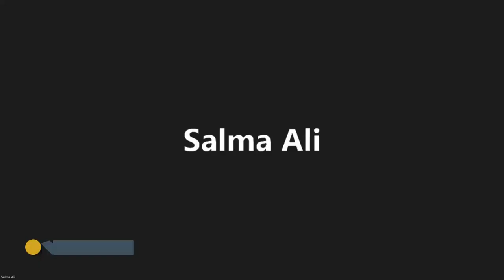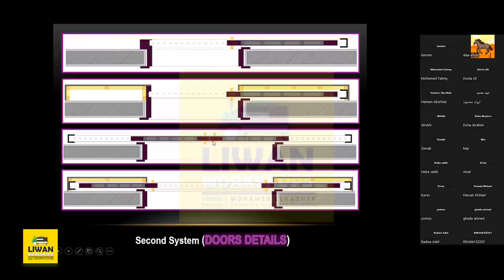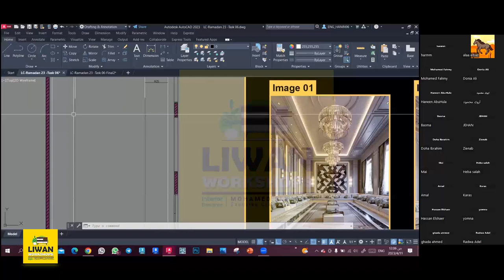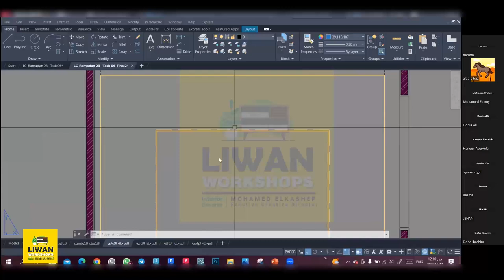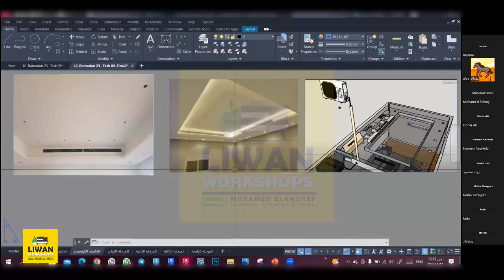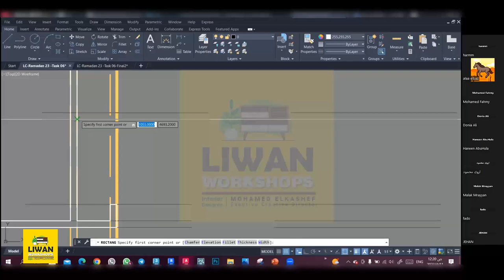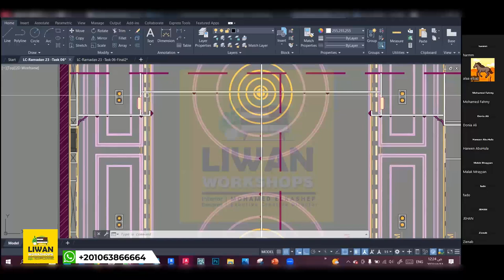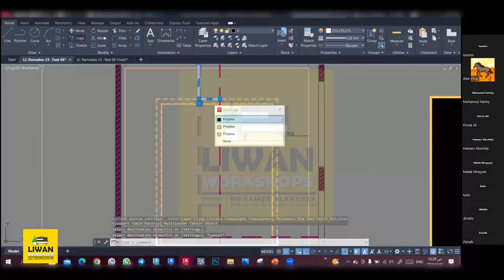Lecture 03 I Ceiling Plan -Task 06 - Part 01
شرح  نموذج السادس  للتصميم بلان السقف  الجزء الاول   م/حنين ماهر

✅رابط تحميل  ملف العمل خاص بالتطبيق محاضرة الثالثة نموذج السادس

لمعرفة الورش الجديدة ومزيد من التفاصيل برجاء التواصل مع خدمة العملاء علي الرابط التالي 👇